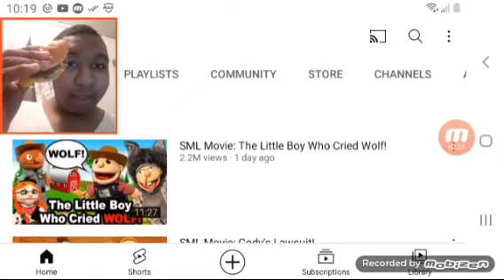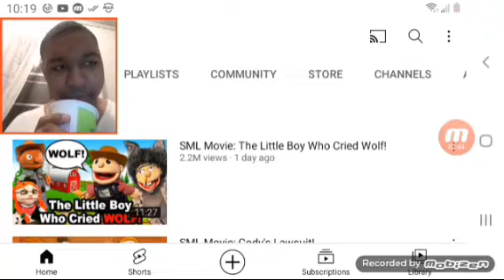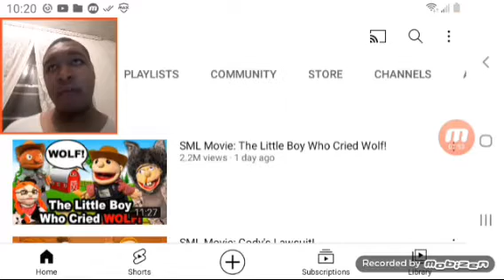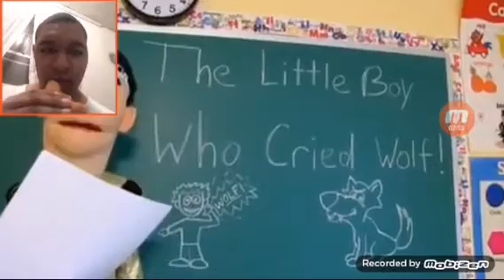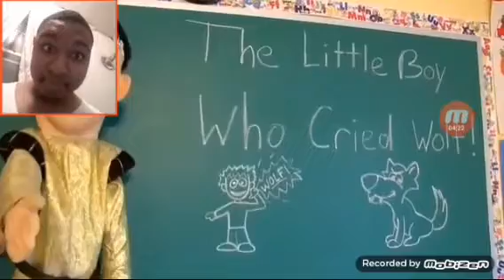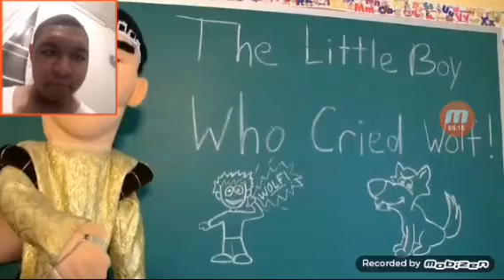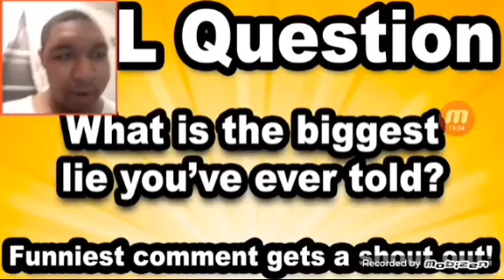SML Movie: The Little Boy Who Cried Wolf Reaction